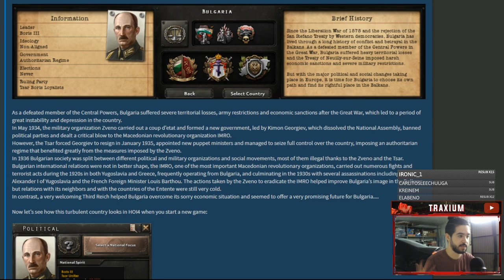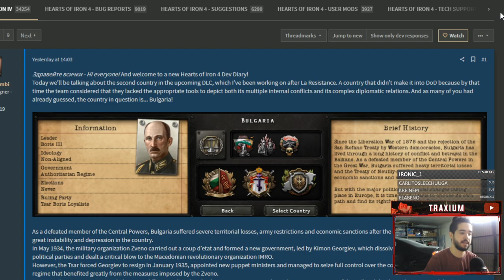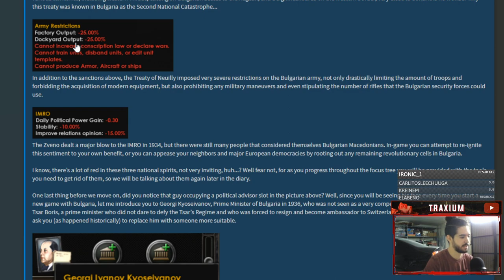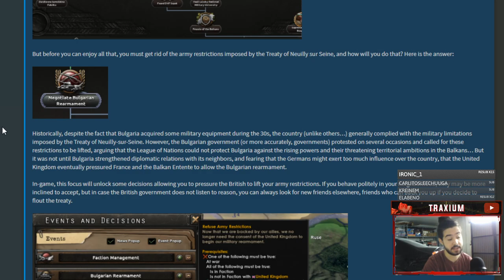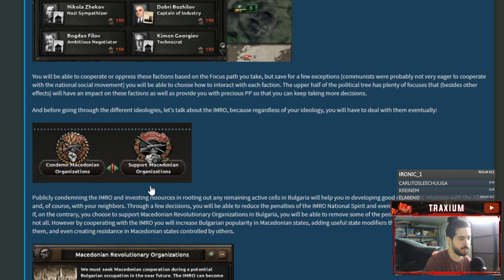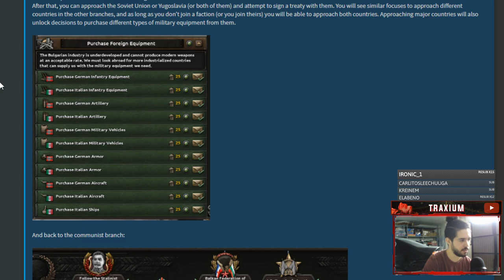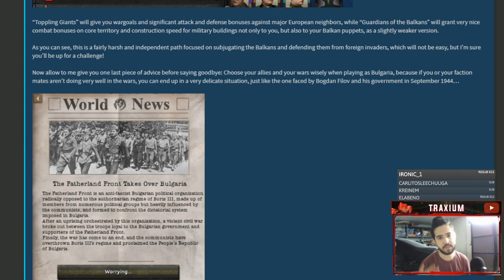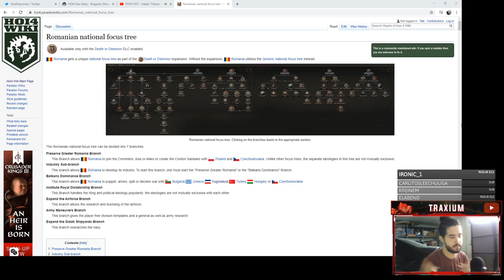Este NUEVO árbol de focos HUMILLA a los viejos - NUEVA BULGARIA en Hearts of Iron IV 1.10